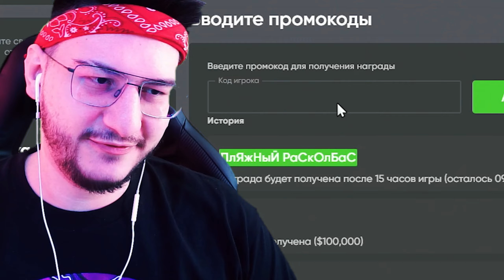ВЫБЕЙ МЕРСЕДЕС И ПОЛУЧИ 5.000 РУБЛЕЙ (ГТА 5 РП)